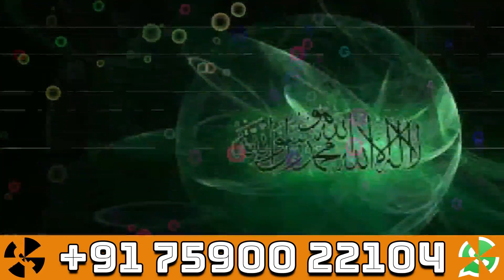रूठे हुआ प्यार को मानाने का वज़ीफ़ा